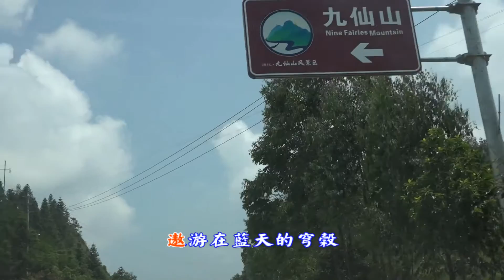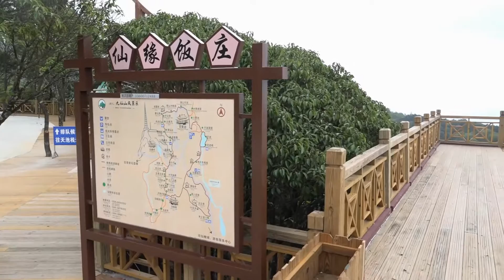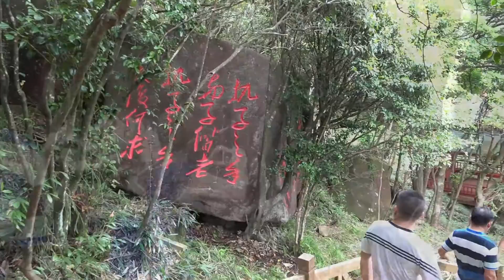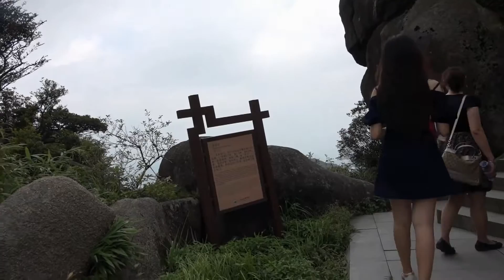泉州德化九仙山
使用讯连科技威力导演 14 制作